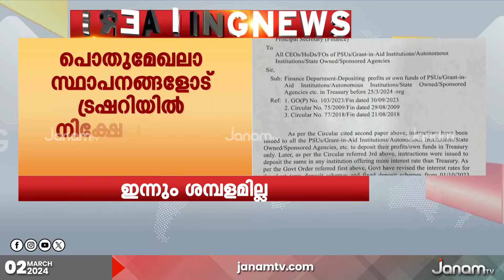"ഇത്രയും ഗതികെട്ട ഒരു സാഹചര്യം കേരള ചരിത്രത്തിൽ ആദ്യമായിട്ടാണ് ഉണ്ടായിരിക്കുന്നത്" | എം സ് ഇർഷാദ്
NEWS ANCHOR : R RAJEEV